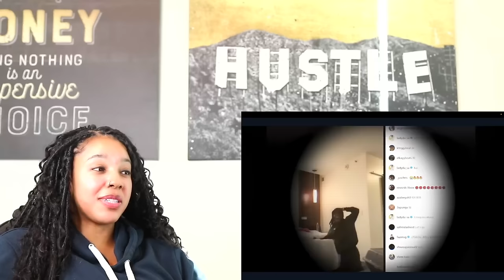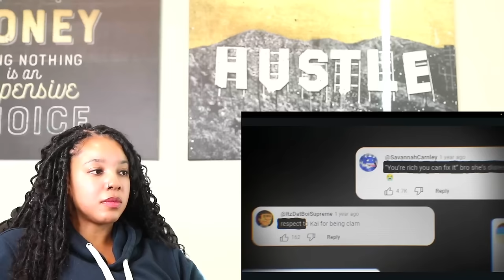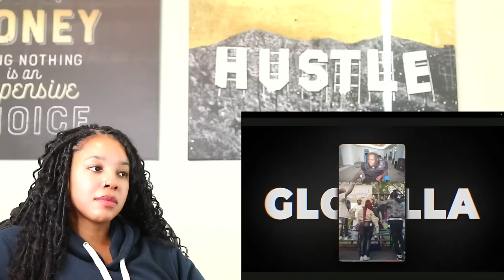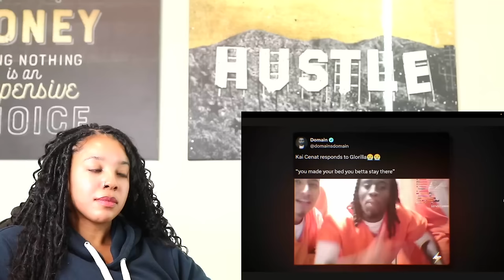Hip-Hop's Love/Hate Relationship with Kai Cenat | Reaction